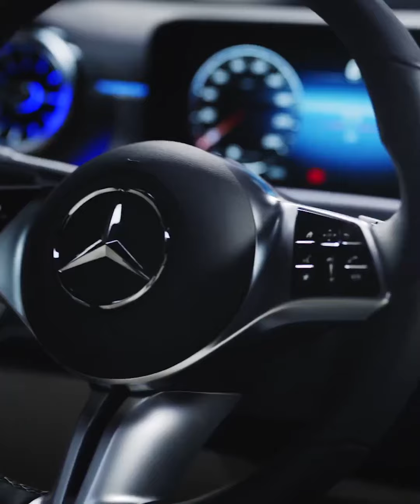Luxury and grandeur, in the perfect package.